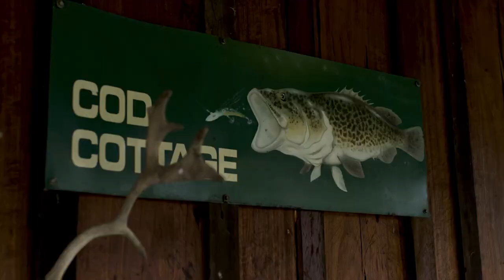Land to Sea Ft Otis Carey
A short film featuring indigenous surfer Otis Hope Carey as he embarks on an adventure from land to sea with close friend and world champ Joel Parkinson.